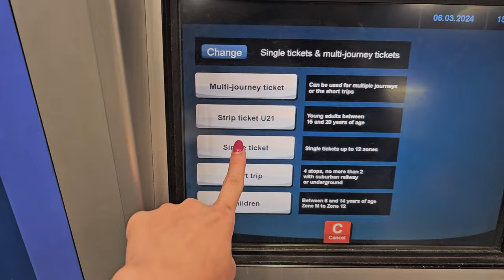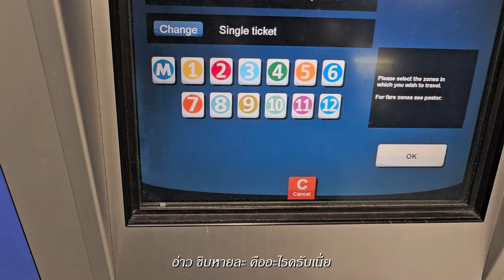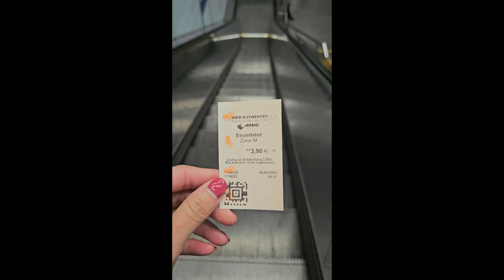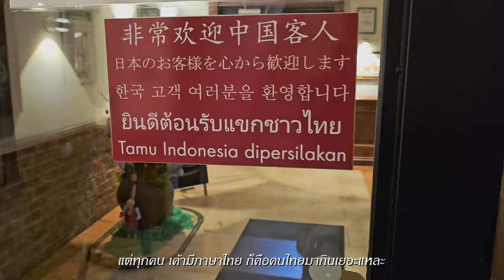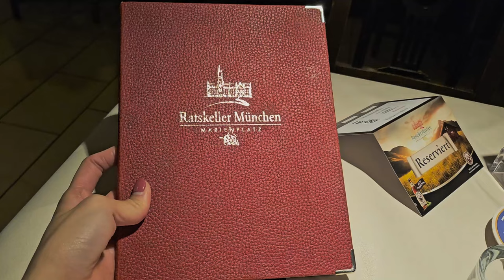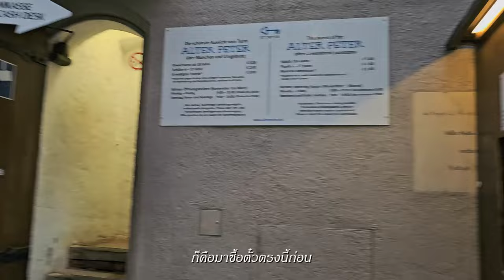เมืองมิวนิก ประเทศเยอรมนี Vlog I ยุโรปคลิปแรก! เที่ยวคนเดียวพาชมเมืองต้นฤดูใบไม้ผลิอากาศ 6 องศา ep.1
💪กลับมาหลังจาก 1 เดือน vlog นี้ถือว่าเปิดประสบการณ์ใหม่ช่องมาก เพราะเป็นการ vlog ครั้งแรกแบบคนเดียว แถมที่ต่างประเทศอีกต่างหาก จะพาชมเมืองมิวนิก ประเทศเยอรมนี ในช่วงต้นฤดูใบไม้ผลิที่อากาศยังคงเหมือนฤดูหนาว 555 จะบอกว่าเที่ยวง่าย คนเป็นมิตร โบสถ์คริสเตียนเยอะและสวยงามมากๆ

สถานที่เที่ยวในคลิปนี้!
🫶Marienplatz, จตุรัสมาเรียนแพลตซ์
🫶Glockenspiel, หอนาฬิกา
🫶New Town Hall, ศาลากลางเมืองใหม่
🫶Ratskeller Marianplatz, ร้านอาหารสไตล์บาวาเรียน
🫶Alter Peter/ St.Peter Church, โบสถ์เซนต์ปีเตอร์ (ชมวิวเมืองจากบนโบสถ์)

และรอชม ep.2 กำลังตามมาติดๆ งับ